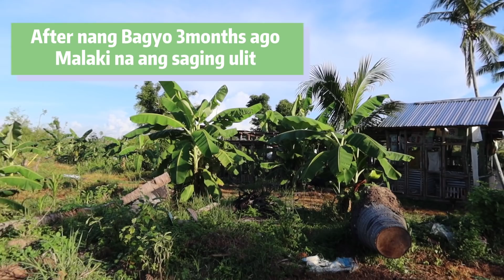Balik Bohol || Balik Farm na si Thessalonica Farm 🤗🤗 QUICK FARM TOUR ❤️